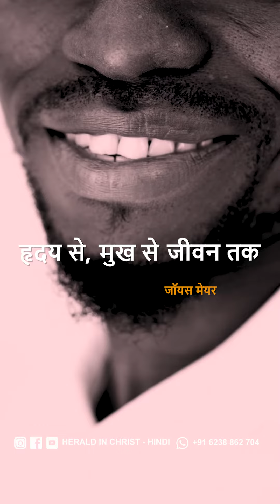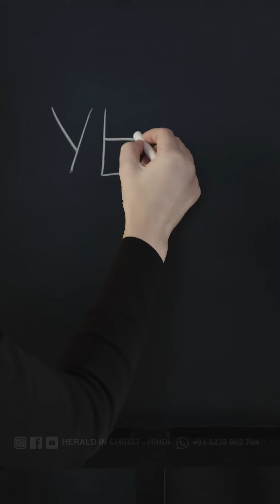Inspiring Christian Messages in Hindi | हृदय से, मुँह से जीवन तक | Joyce Meyer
Inspirational Christian Message in Hindi | हृदय से, मुँह से जीवन तक | Joyce Meyer